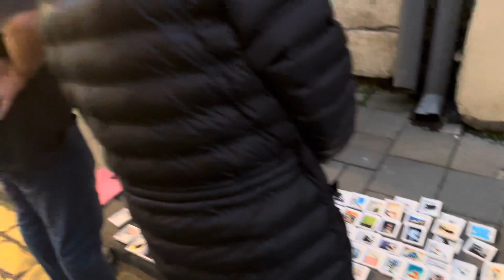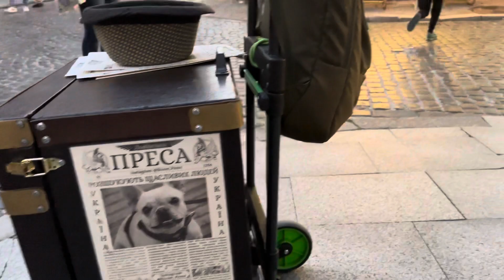🍺Ресторани у Львові на вулиці Краківська |Пʼяна Вишня 🍒| Біблиотека| Анчоусна